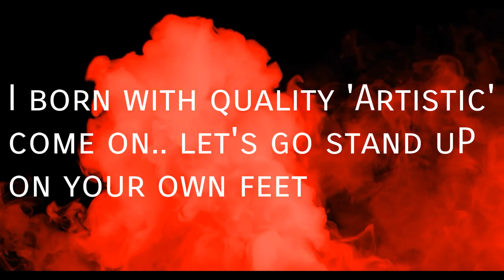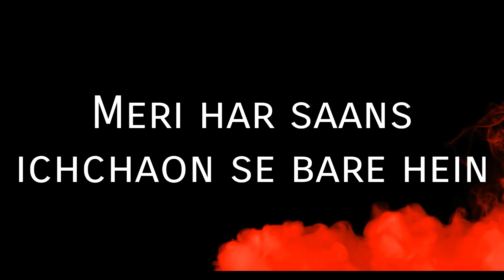Best Version (Lyrical) | rap song by Aslam Ali Khan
Alhamdulillah..
(First) RAP song title"Best_Version" by Aslam Ali Khan
lyrical🎶🎵 video is out now..
Hope you all love it if 'YES' so definately don't forget to give a like👍 COMMENT & share.. if 'NO' so do dislike👎 COMMENT for sure
and please share📱📲 with everyone if u really loved it..
Thank you very much... Luv lotz❤

BestVersion(Lyrical)byAslamAliKhan, IndianRapsong

(Lyrics)
Main hoon Aslam Ali Khan
Apka saabka baada shaan
Curious se saab kuch janne aaya
Let me turn switch on

Paida hua maine in saal 1999
Guzaara mere saare bacchpana in
Warangal line..

I born with quality "Artistic"
Come on let's go stand up
On your own feet..

We should ourselves stimulate to retaliate

Always be GRATITUDE
Cause UNIVERSE sending VIBRATIONS
To level up high
To finding some solutions
For what you said why?

Avoid wine..
Stay up shine..

To intellects with connection of the gaining knowledge by opening
Third eye

Do meditation for separation
From this dimension

Moving out from this session
To built new CREATION
Outbox from this section

This is fine. (2)
Se dorsal..
Se front
See wrong see right
What you gonna make
Now decision of ALMIGHT
"KARMA"

Some of mine nightmares
Waking me stupid bada**
Some of mine memories
Started getting in my mind as nice..

Don't underestimate anyone
By there looks cauze it kills
Everyone are 1
Of there talent UNIQUE skills

Having stills..
Thoughts of hills..
Gazing COMMUNICATION skills

Just move on
Cauze looking back may kills..

This not animation fun
Life circle oh my dear SON

Knowing all the stuff
Absolutely fine

Meri har saans ichchaon se bare hein
Aag jaisi KHWASHEIN
Sone nahi
De rahe hai

Main hoon ZIDDI(3)
Stubborn
Loyalty
Honesty
Royalty
Craziness
Personality ka nishaan hoon main
Main hoon ZIDDI